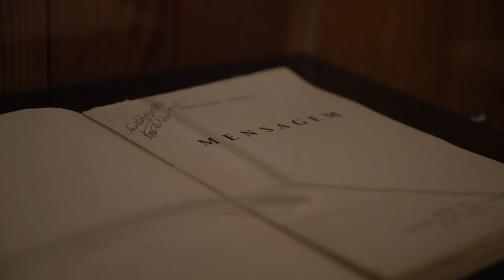Free Stock Footage